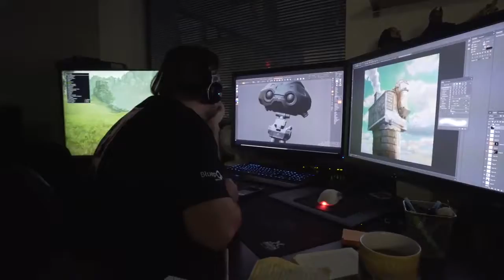Remaking a Masterpiece Shadow of the Colossus for PS4